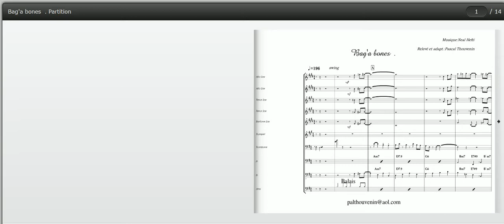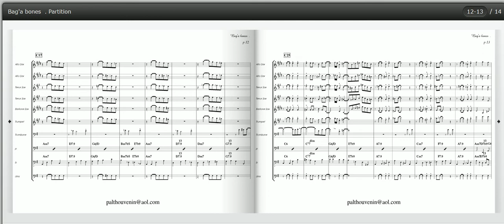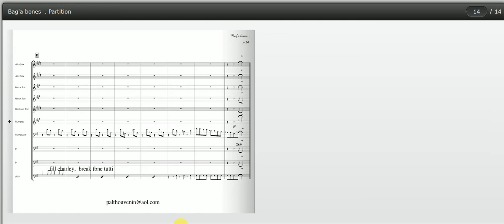Bag'a bones , Count Basie, Neal Hefti, big band score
For a tribute to the trombone, composed and arranged by Neal Hefti